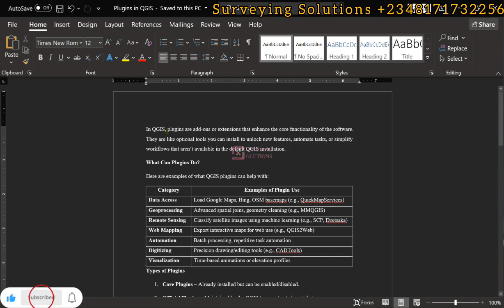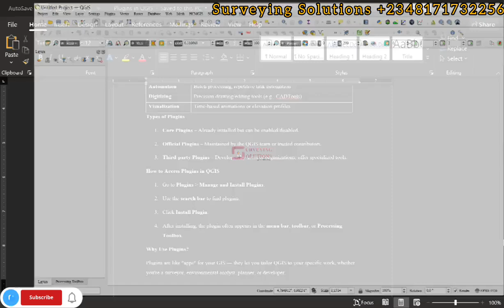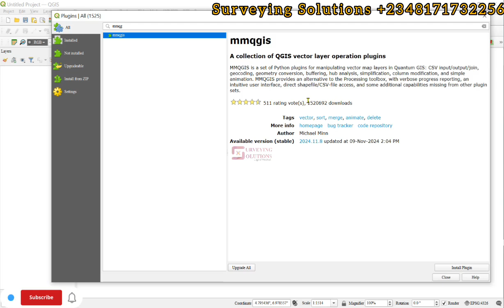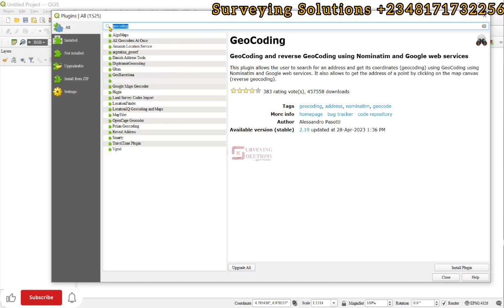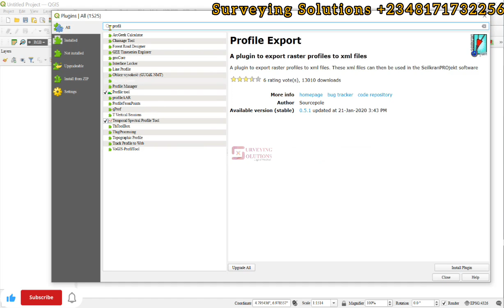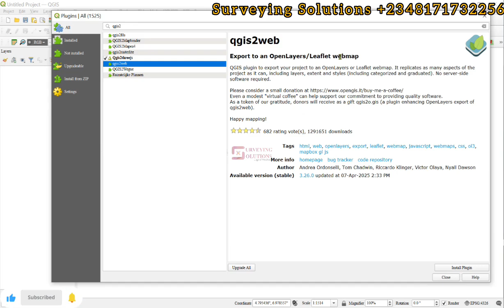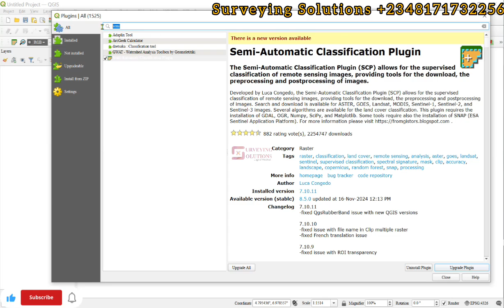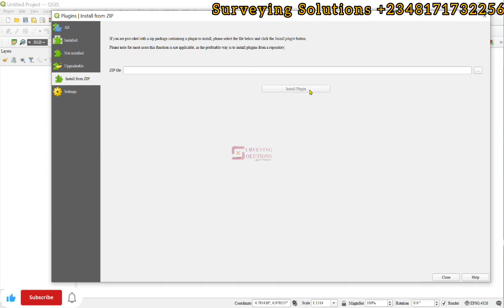Must Have QGIS Plugins for Every GIS User in 2026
Must Have QGIS Plugins for Every GIS User | Plugins in QGIS
In QGIS, plugins are add-ons or extensions that enhance the core functionality of the software. They are like optional tools you can install to unlock new features, automate tasks, or simplify workflows that aren’t available in the default QGIS installation.

Types of Plugins
1. Core Plugins – Already installed but can be enabled/disabled.
2. Official Plugins – Maintained by the QGIS team or trusted contributors.
3. Third-party Plugins – Developed by users or organizations; offer specialized tools.
How to Access Plugins in QGIS
1. Go to Plugins go to Manage and Install Plugins.
2. Use the search bar to find plugins.
3. Click Install Plugin.
4. After installing, the plugin often appears in the menu bar, toolbar, or Processing Toolbox.

Why Use Plugins?
Plugins are like "apps" for your GIS — they let you tailor QGIS to your specific work, whether you're a surveyor, environmental analyst, planner, or developer.

What you’ll learn in this video:
• How to install and use QGIS plugins
• Best plugins for mapping, survey, and remote sensing
• AI-powered tools like Dzetsaka & SCP for classification
• Time-saving tools for data visualization, web maps, and more